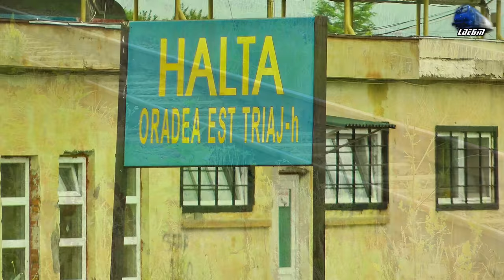[Drone] DA 60-1665-8 & Marfar DB Schenker Freight Train in Oradea Est Triaj - 28 June 2016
1:DB Schenker Freight Train/Marfar/Guterzug - 060-DA/ST43 - LDE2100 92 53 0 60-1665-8 RO-DBSR

28 June 2016